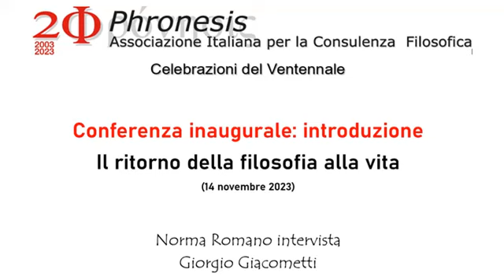Celebrazioni del ventennale di Phronesis: introduzione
Conferenza inaugurale delle celebrazioni del ventennale di Phronesis - Associazione Italiana per la Consulenza Filosofica, parte introduttiva. Quando e come nasce la consulenza filosofica? E quando e come nasce Phronesis? Perché ci si dovrebbe rivolgere a un consulente filosofico? A che genere di domande la consulenza filosofica offre risposta? Con quale "metodo" lavora il consulente filosofico? A queste e altre domande prove a rispondere in questo video Giorgio Giacometti, presidente di Phronesis